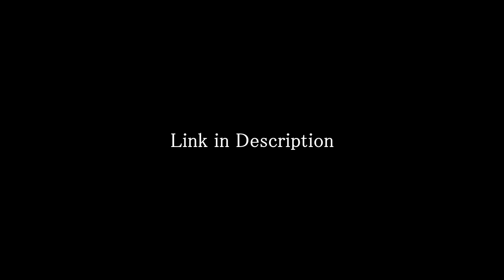Lego WW2 German Army Wehrmacht Soldiers Timelapse & Review Великая отечественная война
Not going to lie, these are probably my favorite figures I have .

Not going to lie, these are probably my favorite figures I have . Some awesome German WWII .

 Some awesome German WWII .